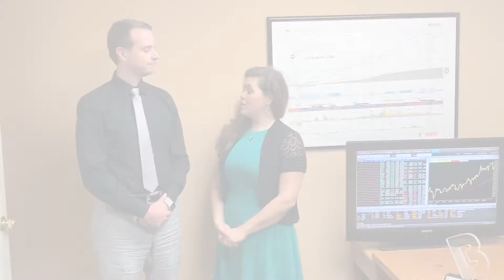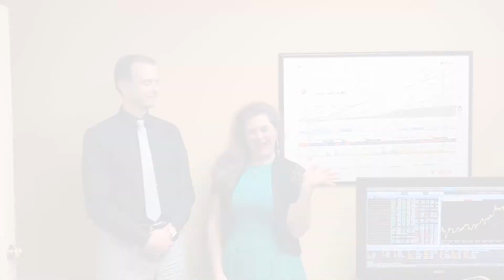Moving to Texas? All About Boerne: Westex Investment Services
This video is part of "Moving to Texas? All About Boerne" - a Facebook group dedicated to promoting the Hill Country charm of Boerne, Texas.

In today's episode of All About Boerne: Andrew Voiles with Westex Investment Services. Financial planning that "keeps your costs low and your services high."

WHAT'S ALL ABOUT BOERNE:
Moving to Texas? What about Boerne, Texas? Let's talk All About Boerne.

Boerne, Texas is one of the fastest-growing cities in the United States and its community is proud of its quaint, Hill Country charm.

Whether you live in Boerne, moving to Boerne, love to frequent Boerne … we hope you'll join our Facebook discussion all about Boerne.

We welcome folks from out of state AND home-grown Boerne folks. In fact, that's how it works: If you're moving to Boerne and have a question, our hope is that a local can chime in and answer it for you!

This group is administered by Solid Realty Group, LLC -- (groan) Realtors, really? -- but hey, we're extremely active in Boerne's growing community, and we've got a finger on the pulse of Boerne's future development. It's our jobs to eat, breathe, sleep, rinse & repeat - Boerne.

We just want to create a group community that offers a well-rounded peek into life in Boerne. As realtors, we've witnessed the exodus of folks from states like California to Texas because the cost of living here is bang for the buck with a view to beat the band!